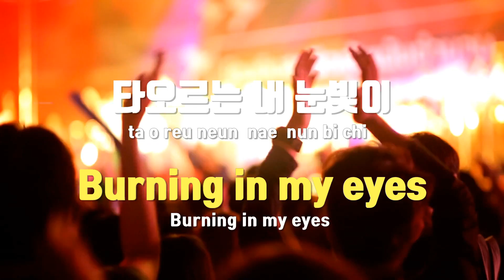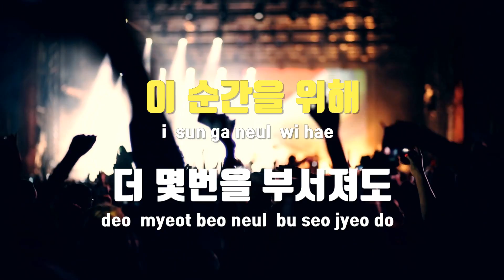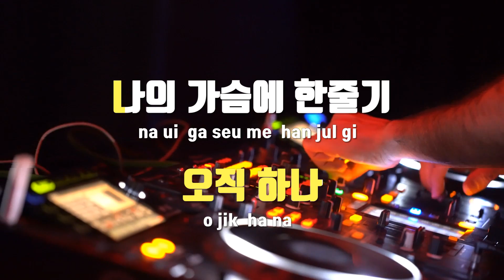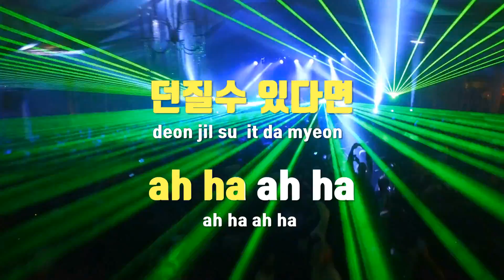[TJ노래방] Show Time - 키스파이브(KISFIVE) / TJ Karaoke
Show Time  --  키스파이브(KISFIVE)